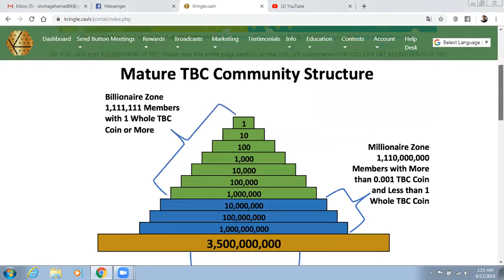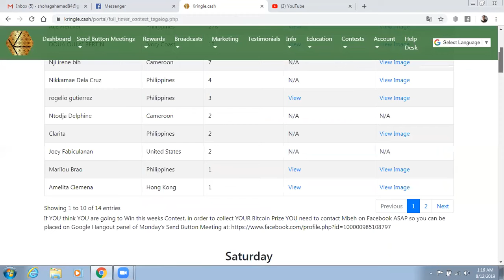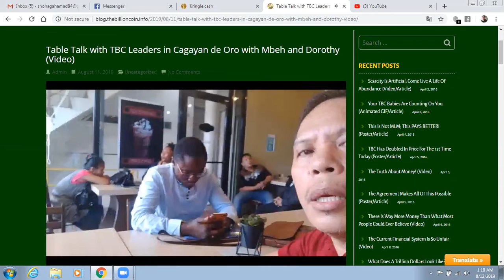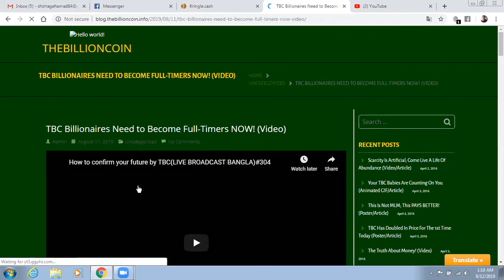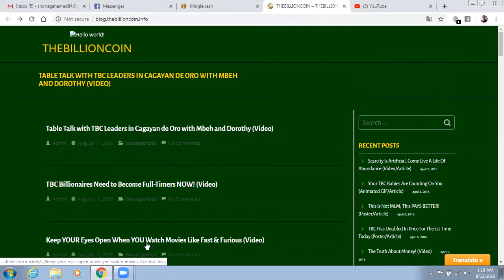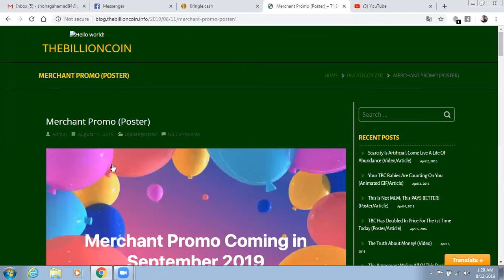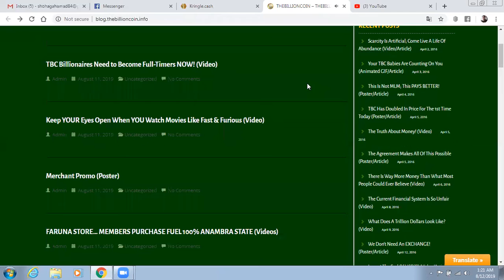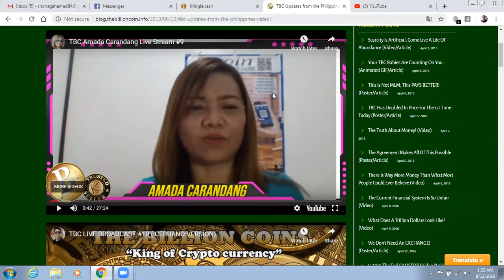TBC Live Broadcast Bangla # 232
TBC Bangla Live Broadcast

TBC Veryifird Trusted Seller Send Button Activated

Each and every person that joins
Drives the price UP

TBC The Billion Coin is a wonderful opportunity. BUT there are ways to make money with TBC.
TBC is peer to peer built ... meaning that it grows as you introduce this coin to people and help them get their free wallet set up and they can purchase at anytime.
Each and every person that joins drives the price up!

TBC – How to get Started with TBC

Step 1: Please DO NOT use a YAHOO or AOL email for our process. Please use Gmail or  Protonmail  emails.

Fill out your details and click on submit and you will get 25,000 Cookies FREE! These cookies can be redeemed during Cookie Rewards month!
Confirm by Email…. Please look in your spam folder….

  (3a) Complete your Profile. If nothing applies in a certain box, put N/A.
(3b) Click on Your Account and pay the $10 Annual Subscription for your Kringle Cash Back Office in Bitcoin, Ethereum, or Litecoin.

Step 4:- contact my mobile nomber
Whats app and imo
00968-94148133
Gmail

Step 5: -ADD ME On Facebook

Step 6:-ADD ME On my YouTube channel